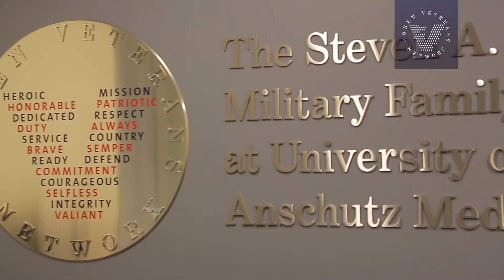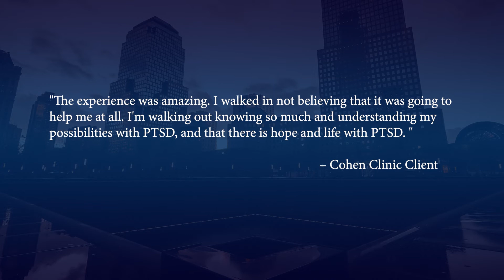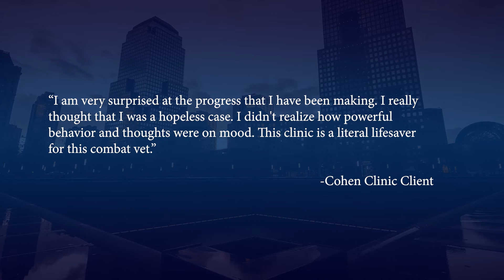On the Anniversary of September 11, 2001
Cohen Veterans Network leaders and staff reflect on the impact 9/11 had on our lives.